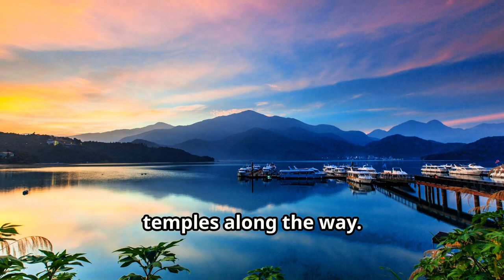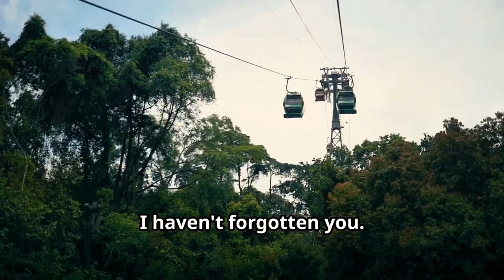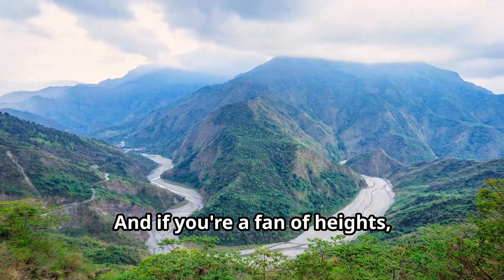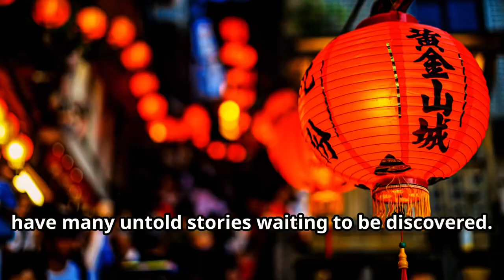Top 10 Must-Do Things in Taiwan / Must-Visit Locations - Travel Guide, Explorer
Welcome to Traveler's Top 10! 🌍 Join us as we explore the top 10 must-do things in Taiwan. Whether you're planning a trip or just dreaming of East Asia, our guide to Taiwan's best attractions will help you make the most of your visit. From bustling cities to serene landscapes, we've got it all!

Discover the best of Taiwan:

Explore the vibrant streets of Taipei
Admire the stunning Taipei 101
Visit the historic Chiang Kai-shek Memorial Hall
Relax at the beautiful Sun Moon Lake
Wander through the charming Jiufen Village
Experience the night markets, especially Shilin Night Market
Hike through the scenic Taroko Gorge
Discover the cultural treasures of the National Palace Museum
Soak in the natural hot springs of Beitou
Enjoy the coastal beauty of Kenting National Park

Maximize your Taiwan adventure with these top experiences! Watch now to see why Taiwan is a must-visit destination. 🌞✈️ .